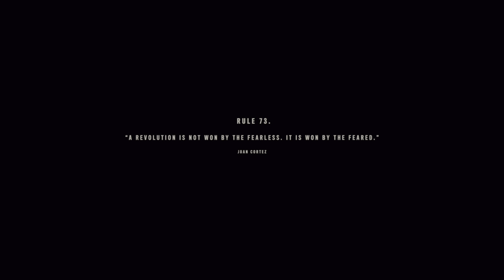Far Cry 6_20211007194102